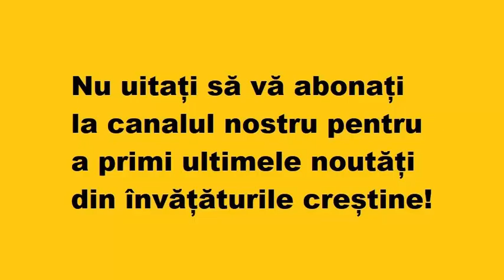Dacă îţi creează starea aceasta de agitaţie, de tristeţe, îşi face cuib satana şi-şi cloceşte ouăle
Părintele Arsenie Papacioc

Extras din ”Ne vorbeste părintele Arsenie”, Vol. III, Ed. Mânăstirea Sihastria, 2004, pag. 105.